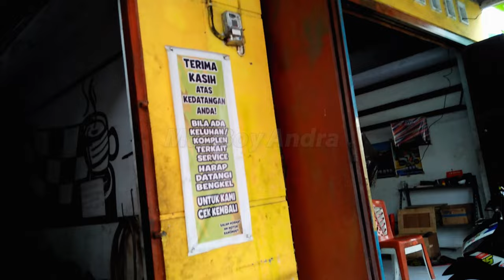Eps. 0 Honda Spacy 110cc Helm-in, Motor Matic Mogok Karena Mesin Hilang Kompresi? Ini Penyebabnya.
Ada berbagai penyebab motor matic mogok, salah satunya hilangnya kompresi mesin atau biasa disebut dengan loss kompresi. Jika motor matic kalian masih menggunakan kick starter, saat loss kompresi biasanya kick starter jadi enteng tidak seperti biasa. Sebenarnya bagian besar motor matic mempunyai potensi terkena loss kompresi.

Ayo saksikan terus updatenya bersama di Channel Mas Boy Andra;